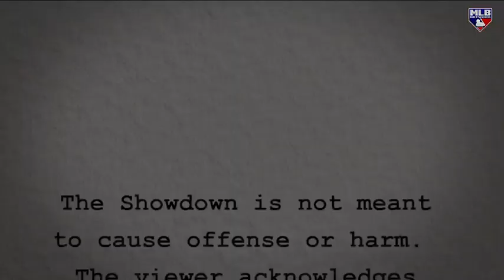The Showdown: Jon Heyman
Brian Kenny and Jon Heyman debate teams that should sell at the Trade Deadline, the need of the extra inning runner and the All-Star Game